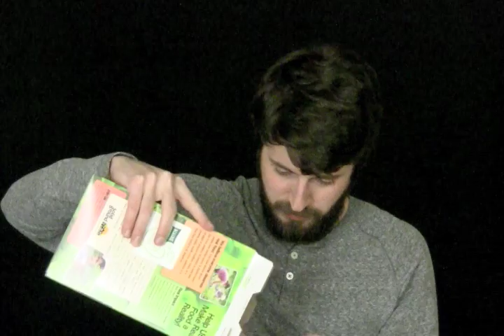018627741503 - Kashi GoLean Crunch Cereal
"I Am What I Eat" by Scott Blake.